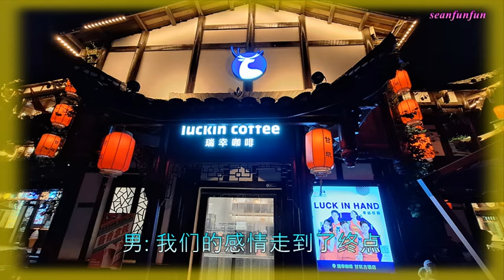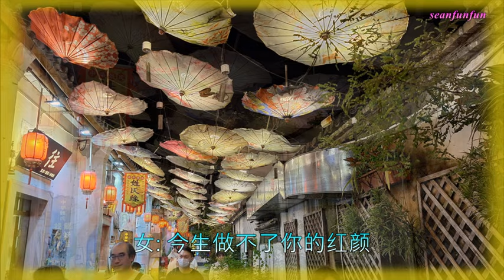【你的红颜】郭力、李英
你的红颜  演唱: 郭力&李英
作词: 郭力  作曲: 郭力
编曲: 白桦
混音: 柒音乐工作室  和声: 雪无影
男: 我们的感情走到了终点
你的承诺最终没兑现
女: 曾经说好今生永相伴
如今只剩我一个人守孤单
男: 想你的夜晚我哭红了双眼
遥远的你有没有看见
女: 多少往事化成了云烟
我们已经回不到从前
男: 今生做不了你的红颜
女: 欠你的情债来生再还
合: 怪只怪我们情深缘浅
没能手牵手走到永远
女: 只能把你放在我的心间
合: 但愿来生还把你遇见
再续我们不完的情缘
女: 今生做不了你的红颜
男: 欠你的情债来生再还
合: 今生做不了你的红颜
只能把你放在我的心间
但愿来生还把你遇见